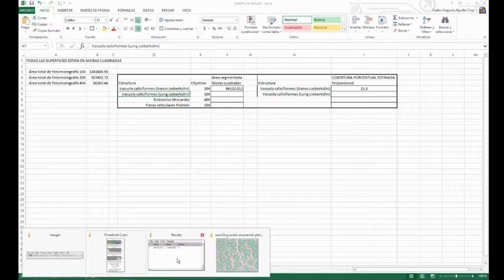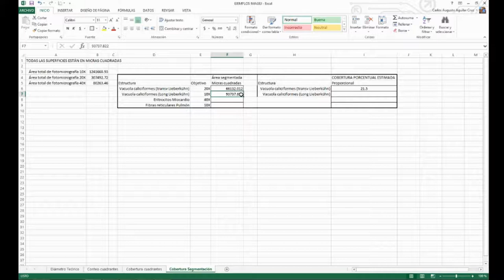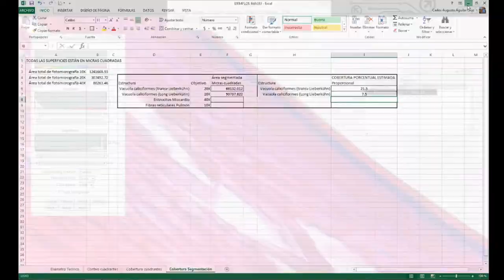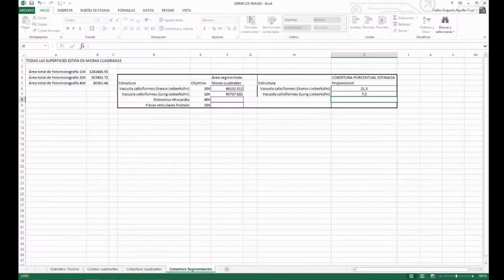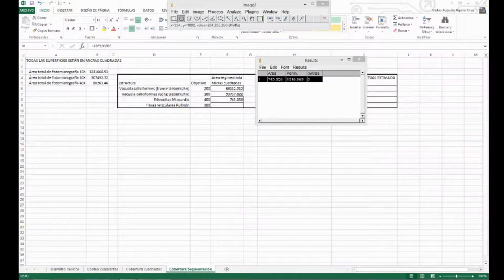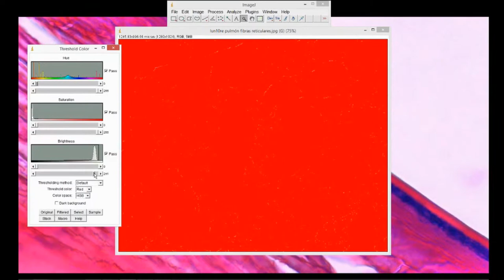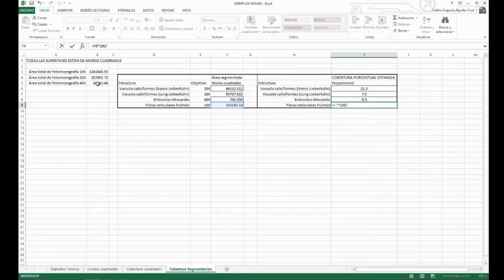Cómo medir cobertura por segmentación de color con ImageJ - Análisis Digital de Imágenes - 4-017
En este vídeo se explica cómo usar la herramienta de segmentación por color con el programa imageJ para estimar cobertura porcentual de estructuras histológicas de alto contraste con ejemplos sobre fotomicrografías de cortes histológicos de tejidos animales.

Para realizar este ejercicio es indispensable haber realizado el procedimiento de calibración y tener los valores que se ingresan al programa para que las medidas obtenidas estén correctamente en micrómetros.